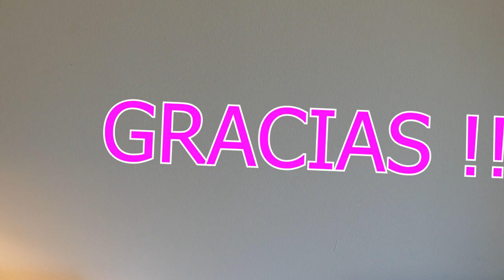🔴 RECOPILACIÓN VUESTROS 50 LOOKS FAVORITOS💯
Hola a tod@s 💖 Hoy os he preparado un especial con los looks que mas os han gustado a largo de estos meses, me ha llevado un par de semanas prepararlo pero al fin .!! aquí esta 😉.Espero que os guste. Y como siempre un besote muy muy grande para tod@s 🥰😘😘